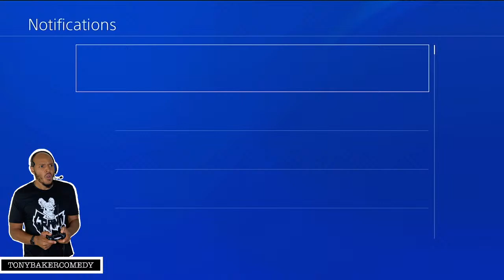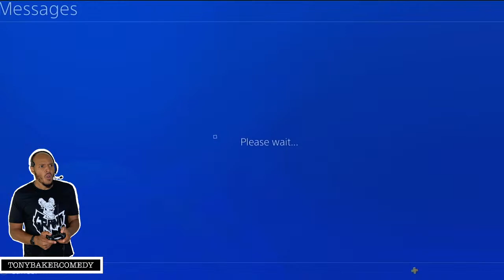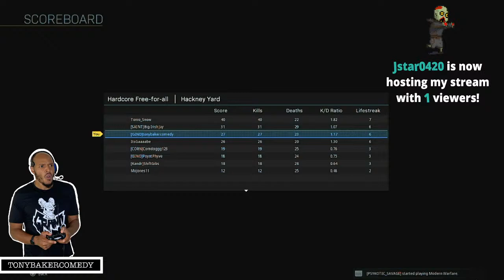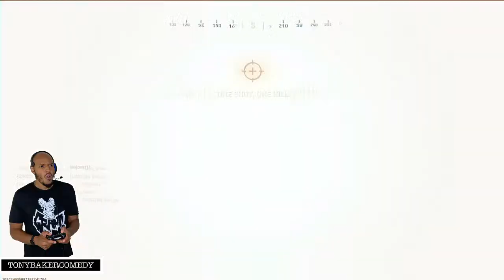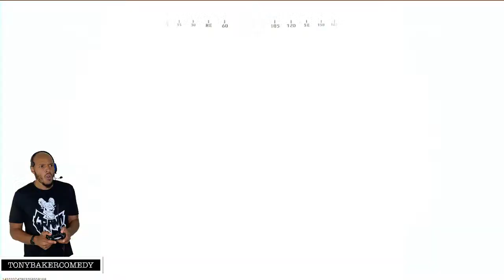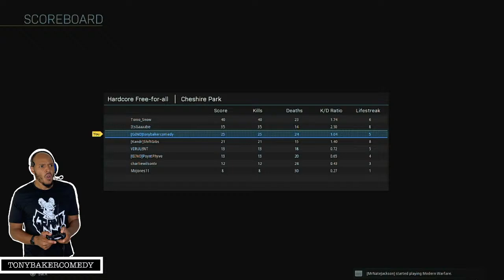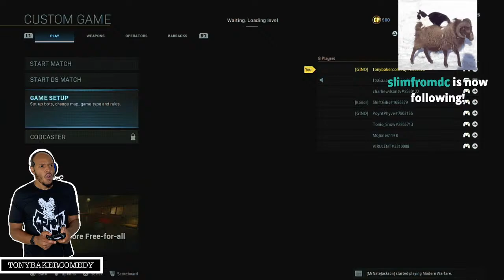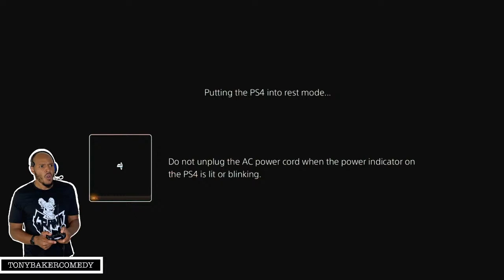Tony Baker Is Playing Video Games